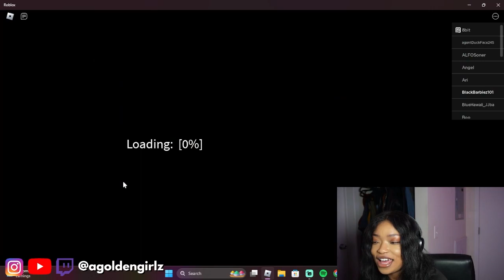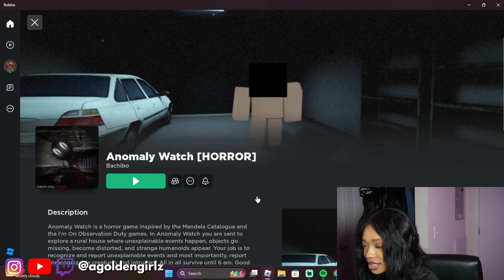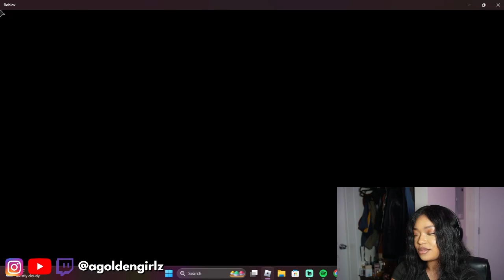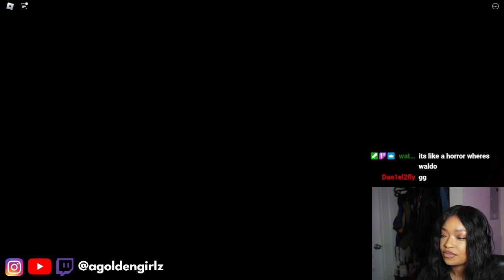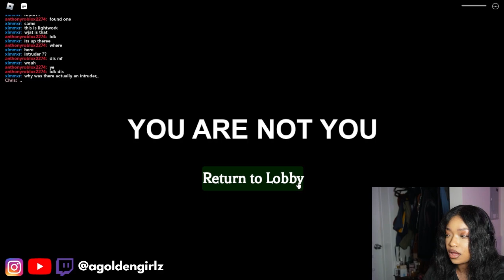Anomaly Watch Horror Roblox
Back at it with another scary Roblox game.